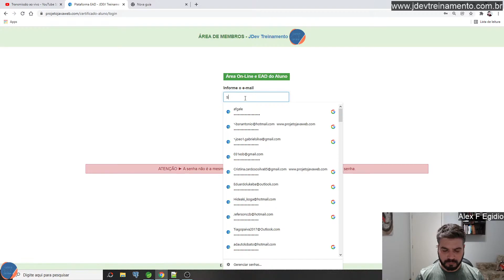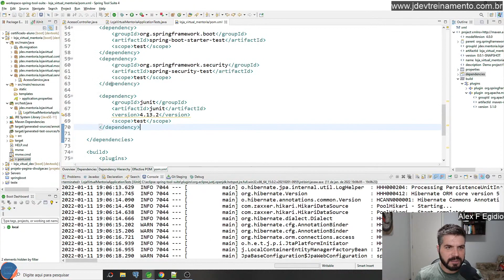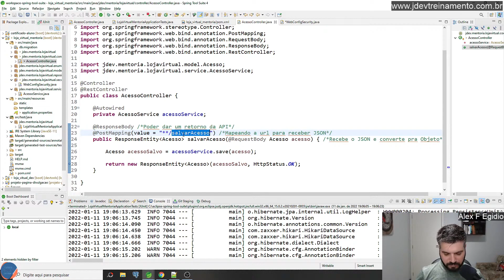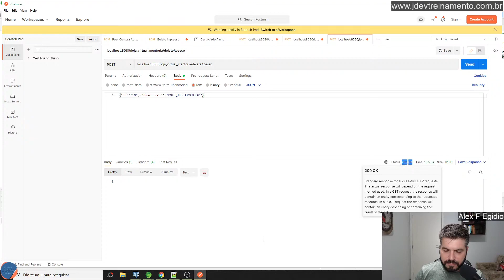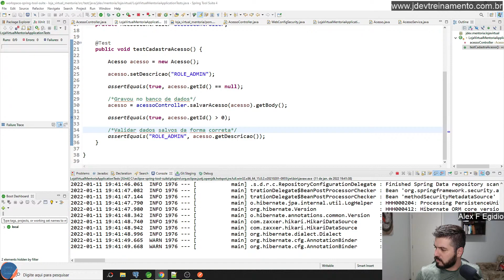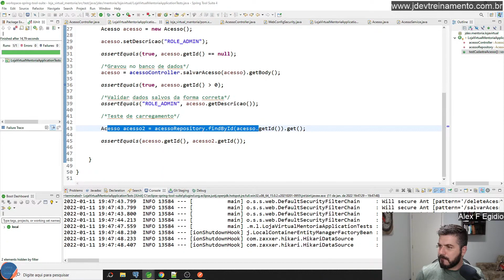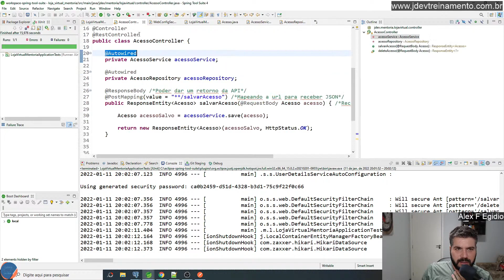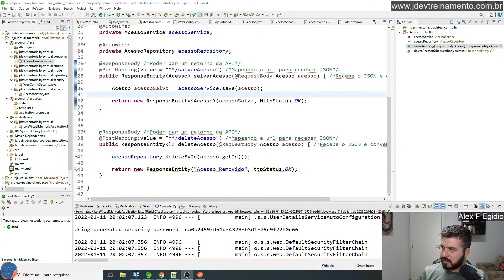🟢 Criando End-Point e teste com Junit - Mentoria em JAVA Web Full-Stack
✅ Aula: Criando End-Point e teste com Junit
✅ Módulo: Performance Repository Service Controller CRUD e Testes
✅ Curso: Mentoria em JAVA Web Full-Stack